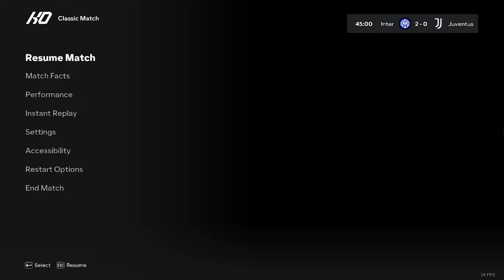Inter vs Juventus | SerieA 2023-2024 | FC 24 PC